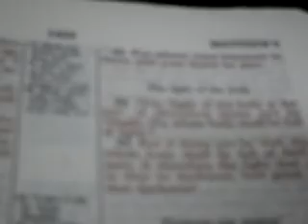monticello ky, youth message, alvin sexton part 2